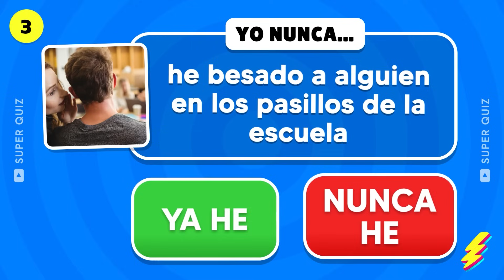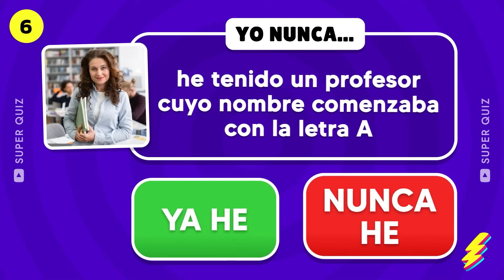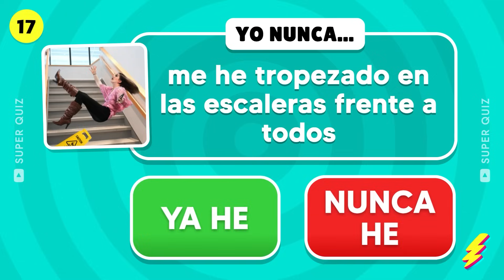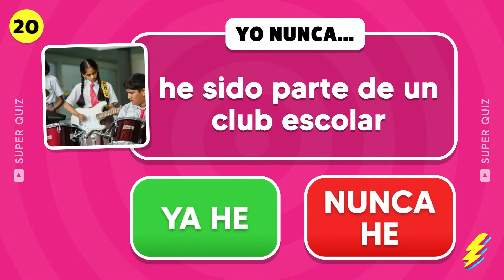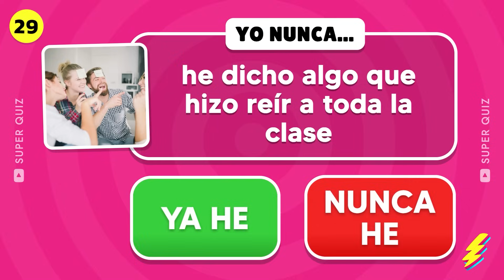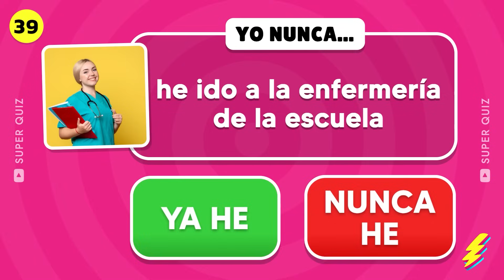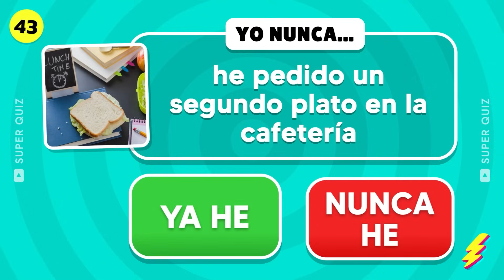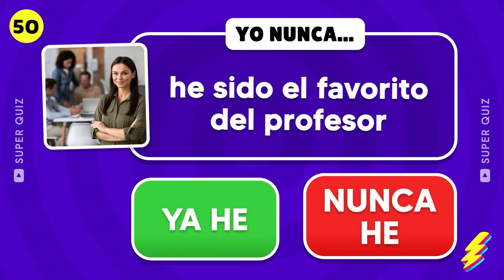Yo Nunca Nunca... Edición ESCUELA ✅❌🚌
¿Estás listo para un nuevo desafío? En mi nuevo video de YouTube, te traigo la edición especial de 'Yo Nunca Nunca... Edición ESCUELA ✅❌🚌'. Prepárate para reír y sorprenderte mientras respondo preguntas sobre mi experiencia en la escuela y el colegio. ¿Te atreverías a responder con la verdad? Descubre mis confesiones más divertidas y vergonzosas mientras te enfrentas a este emocionante quiz. ¡No te lo pierdas!